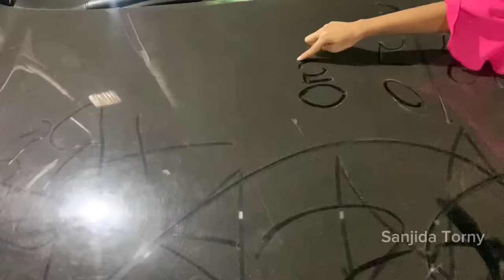বিয়ের পর ভাবির বাসায় প্রথম দাওয়াত । Family vlog | Food blogger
Bismillahhir Rahmanir Rahim

Allahhafez